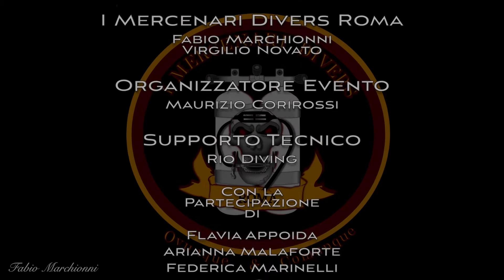Immersione Tecnica Isola d'Elba Punta delle Cannelle